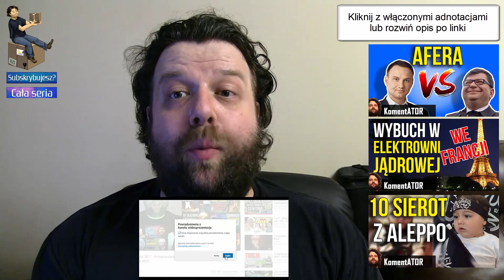Powrót Donalda Tuska do Polski i Start w Wyborach Prezydenckich - PO MAJACZY? - Komentator #539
Powrót Donalda Tuska do Polski i Start w Wyborach Prezydenckich - PO MAJACZY?